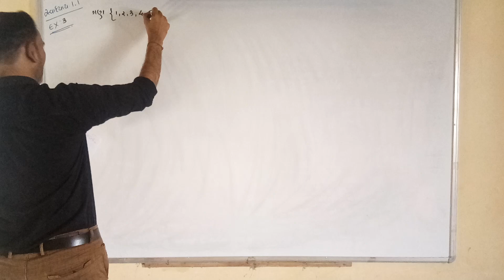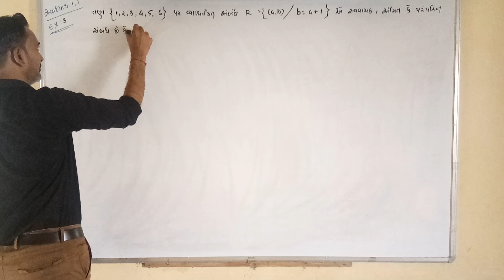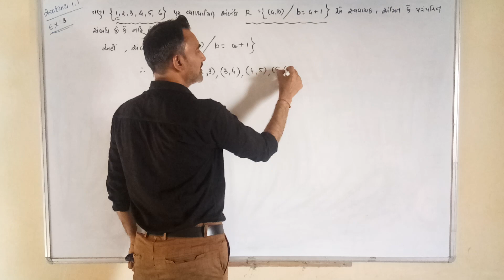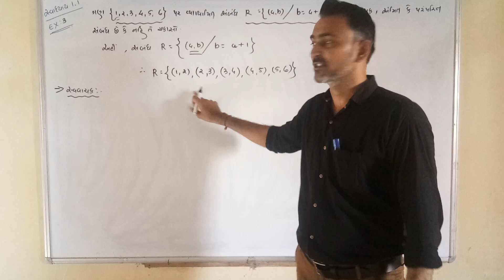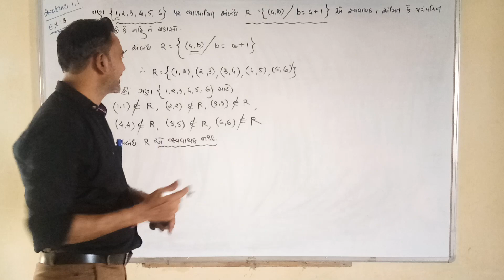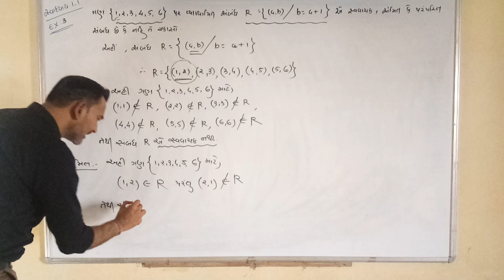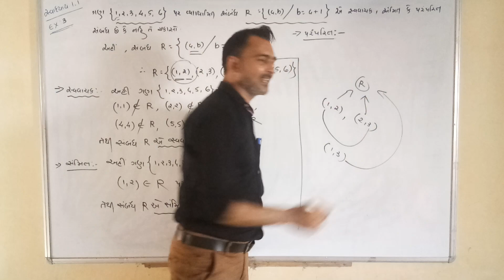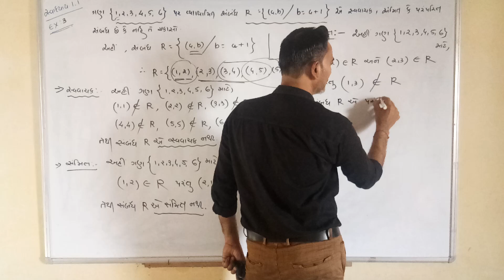12 MATHS//CHAP-1//RELATION & FUNCTION//LECTURE-11//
For JEE,GUJCET & BOARD EXAM